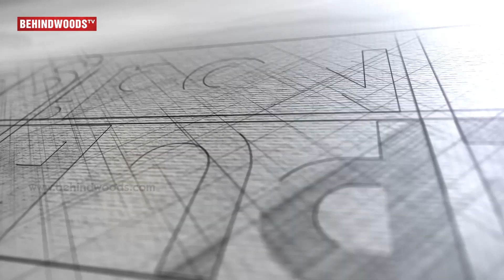Cute Moments between Kalaigner & Kanimozhi | RN 117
Recently a new video has surfaced online. In the video DMK president M. Karunanidhi meets his daughter Kanimozhi after the favourable verdict of the 2G case. Check out the full video to know more.